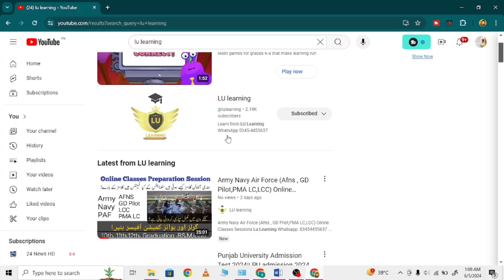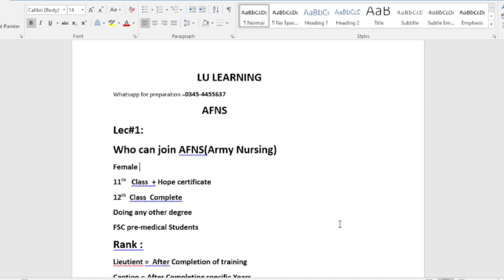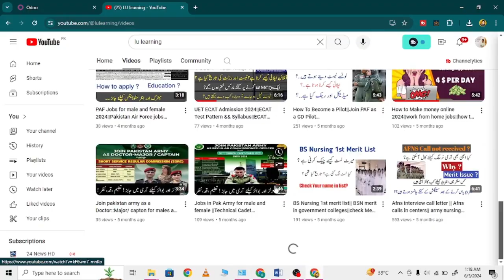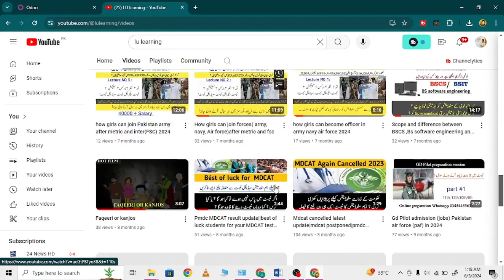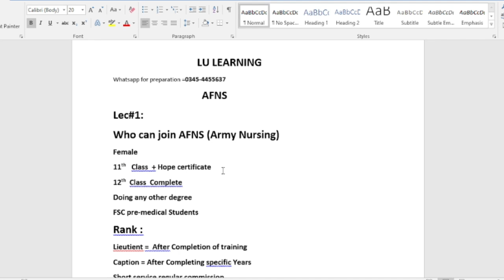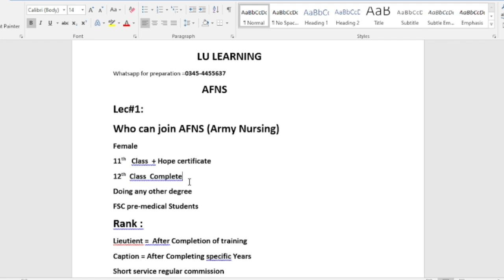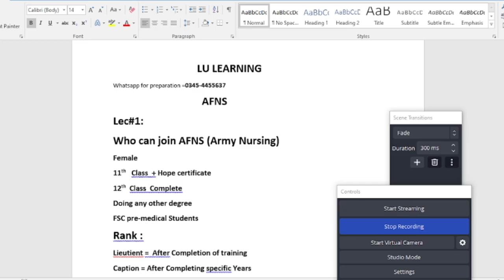AFNS(Army Nursing) Jobs for Female|| Afns Rank||Afns Preparation||AFNS ADMISSIONS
AFNS ||Armed Forces nursing service admission open 2024||how girls join pak army ||army nursing 2024

Hope you all are doing weHope you all are doing well...
In this video I am going to share with you people a detailed explanation about AFNS(Armed Forces Nursing  Service)
🔴Admissio
🔴 Eligibility criteria
🔴salary
🔴Rank in army
In this video I have also told about all rules and regulations about BSN program admission in army...there is no entry test required for AFNS... candidates must fulfill the basic criteria of age and minimum marks.
Link of my YouTube channel is...
Link of army official website for more details...

bsn evening 1st merit list
bsn males evening Merit list
bs nursing female Evening merit list
nursing evening closing merit 2024
hostel facility for nursing students
#44 nursing colleges hostel
hostel allotment for bs nursing students
documents required for BSN admission
bsn evening 2nd merit list
bsn 3rd merit list
nursing expected closing merit 2024
bsn morning 3rd merit list
bsn cut off merit
interview guide
nursing class starting date
bsn joining date
Nursing admission guide
what is bsn
BSN morning 3nd merit list
#44 college expected closing merit
what is lady health visitors program
Bsn stipend
lhv salary
lhv jobs
nursing salary
nursing scale
nursing scope
post rn
bs nursing fee
bsn evening 1st list merit
BSN bsn seats
motivational videos
career counseling
bsn merit
private nursing
best nursing channel
best nurse
dr.informativ e#nursing jobs apportunitieshow to apply for afns#LHV 1st merit list#nursing scope nursing salary#nursing stipend#Govt.Sector nursing colleges#best nursing channel#best nurse#dr.informative#motivational videos#inspirational videoll...
🔴Admissio
🔴 Eligibility criteria
🔴salary
🔴Rank in army

interview guide
bsn joining date
Nursing admission guide
what is bsn
Bsn stipend
lhv salary
lhv jobs
nursing salary
nursing scale
nursing scope
post rn
bs nursing fee
BSN bsn seats
motivational videos
career counseling
bsn merit
private nursing
best nursing channel
best nurse
dr.informativ e#nursing jobs apportunitieshow to apply for afns#LHV 1st merit list#nursing scope nursing salary#nursing stipend#Govt.Sector nursing colleges#best nursing channel#best nurse#dr.informative#motivational videos#inspirational video